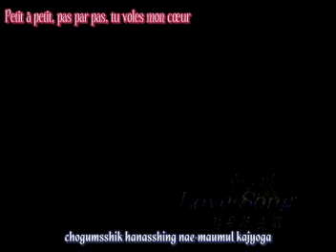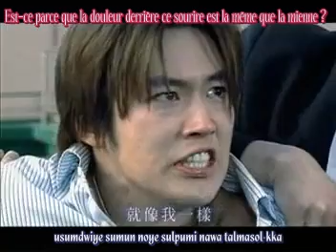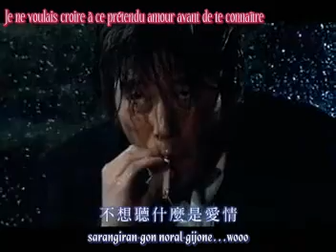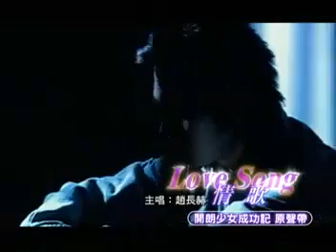FullDramaStyle - Success story of a bright girl - Jo Jang Hyuk - Love song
FullDramaStyle - Success story of a bright girl - Jo Jang Hyuk - Love song (Sub FR)